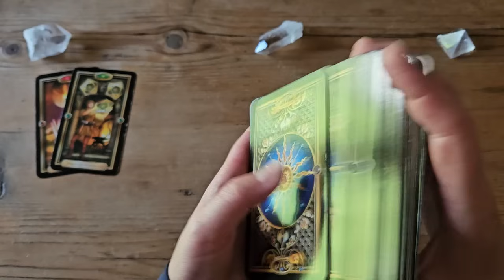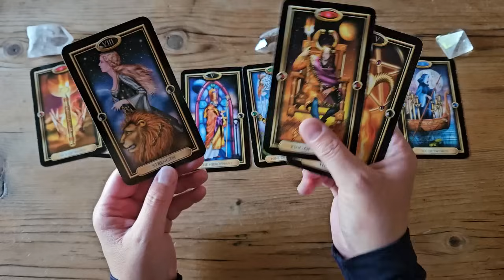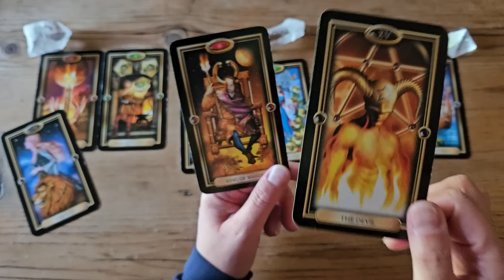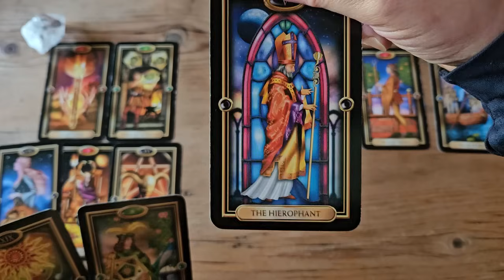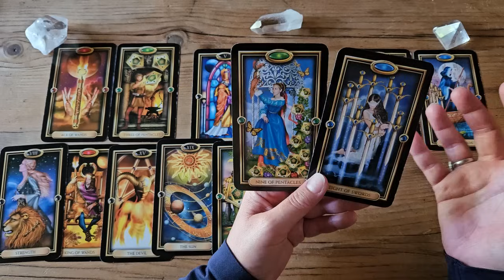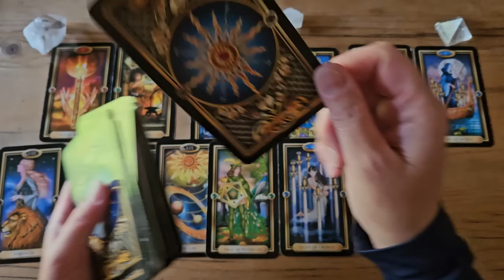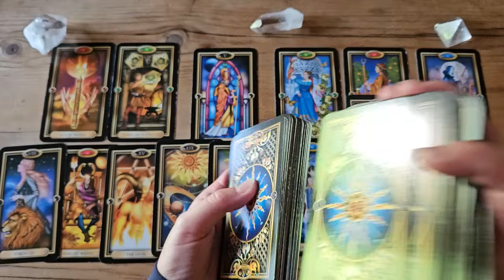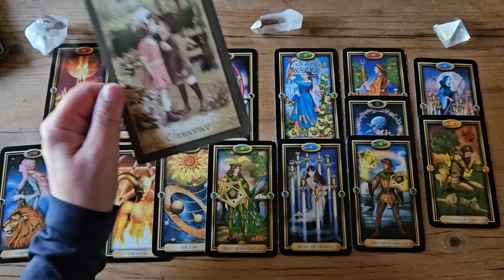Etwas wurde für Dich vorbereitet | Das Glück wird Dir zu Füssen gelegt | Ein Geschenk für Dich